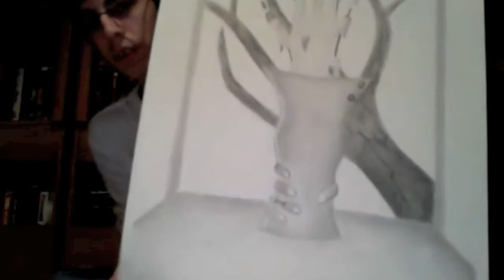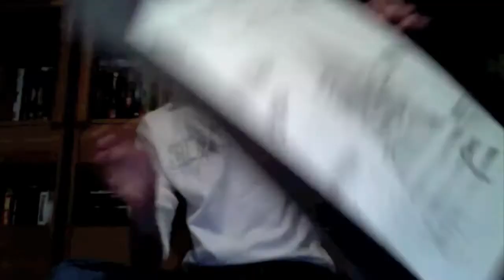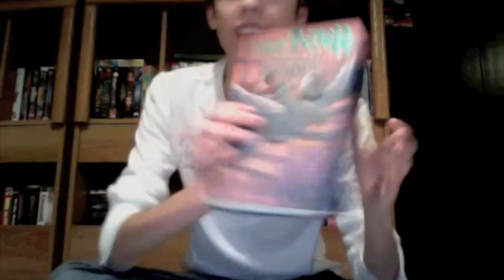I Deserve an iPad Because...